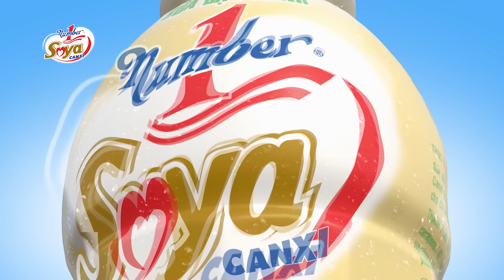UỐNG TRÀ THANH NHIỆT DR. THANH, TRÀ XANH KHÔNG ĐỘ, NƯỚC TĂNG LỰC NUMBER 1, TRÚNG RẤT NHIỀU TIỀN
🔥🔥HOT NHẤT NĂM NAY 🔥🔥
📣📣Siêu chương trình khuyến mãi """"Xé ngay trúng liền"""" sẽ diễn ra từ ngày 17/04/2023 -15/07/2023
Xé Ngay Trúng Liền - Trúng tiền tỷ, trúng rất nhiều tiền nhiều tiền nhiều tiền
👉Trúng giải Tỷ Phú 1 tỷ đồng
👉Trúng 9 giải Triệu Phú 100 triệu với 3 giải mỗi tháng.
👉Trúng ngay hàng ngàn giải thẻ cào mỗi ngày

Nhanh tay xé nhãn
✅Trà Thanh Nhiệt Dr.Thanh
✅Trà Xanh Không Độ
✅Nước Tăng Lực Number 1
và nhắn mã code (bên trong nhãn chai) đến 6020 hoặc truy cập website
Zalo: Number 1 xé ngay trúng liền
Fanpage:
✅ Tra Xanh Khong Do
✅ Nước tăng lực Number
✅ Tập Đoàn Nước Giải Khát Tân Hiệp Phát

Tiền tỷ trong tầm tay, Xé nhãn ngay bạn ơi!